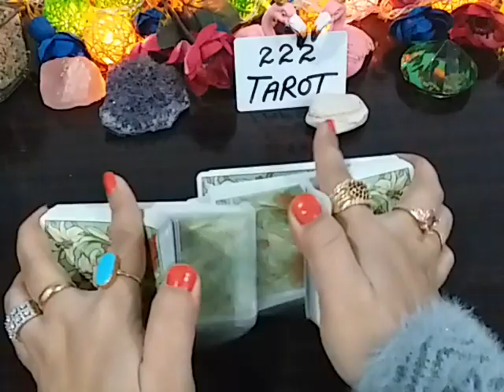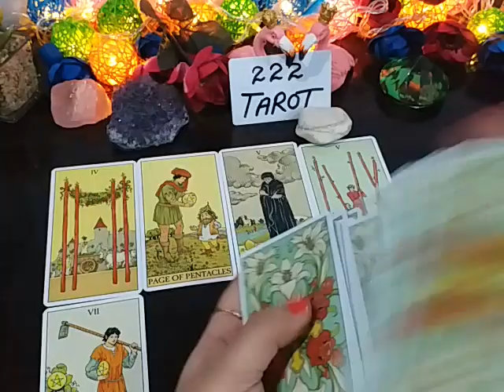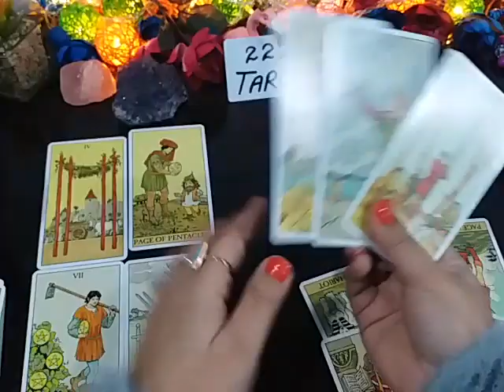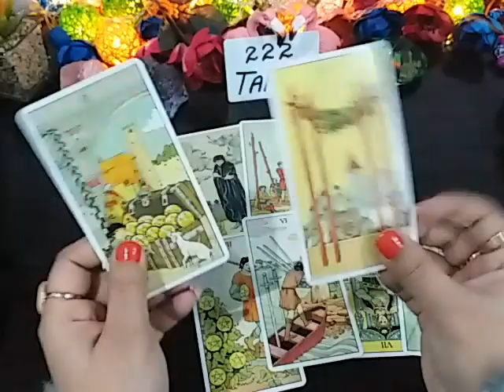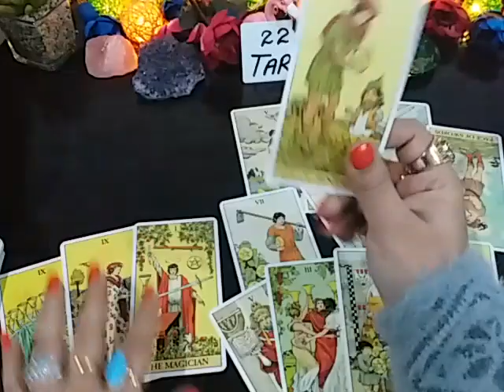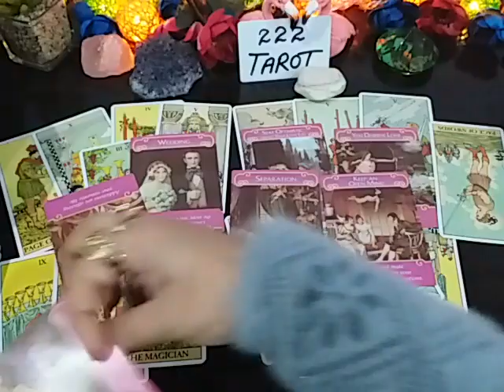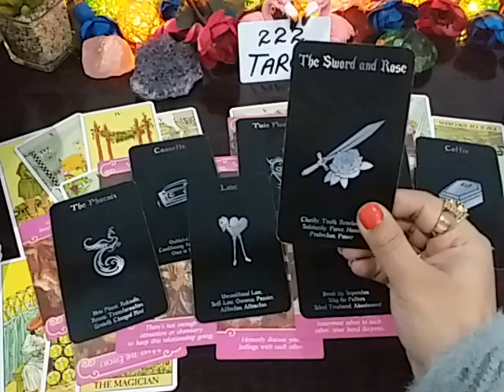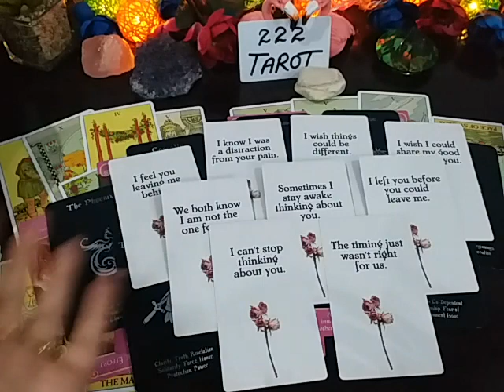PISCES ♓ JANUARY 2021 ~ THEY CAN'T SLEEP WITH THIS REGRET OF LOSING YOU WITH SOMEONE ELSE 😢💔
💸 1 YEAR FORECAST 20 MINT VIDEO = [ 150 USD]
💸 5 YEAR FORECAST 25 MINT VIDEO = [ 200 USD]
💸 30 minutes reading with All detail = [
300 USD]

TM 🌻